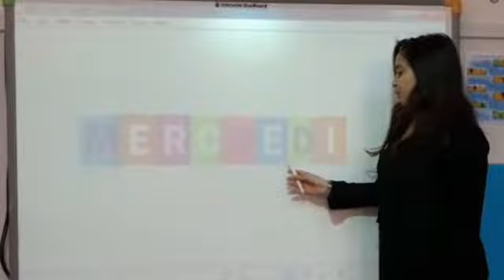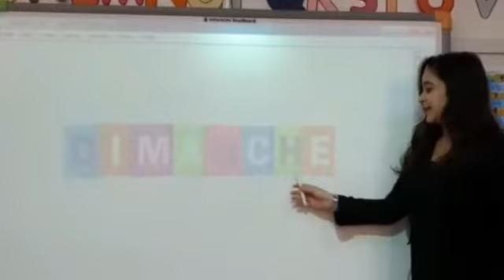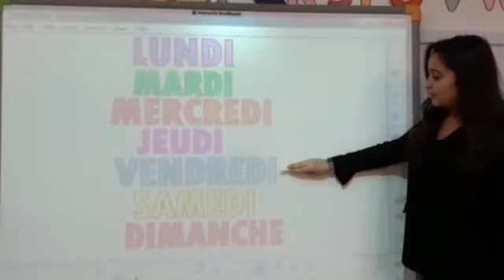les jours de la semaine ps